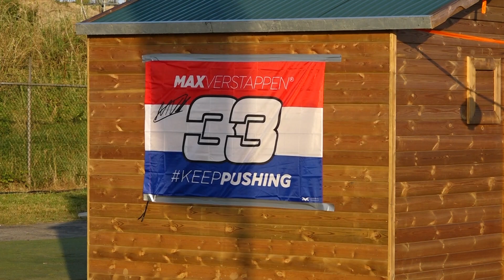F1 camping zandvoort| Haarlem105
De eerste nacht hebben de campinggasten er op zitten, en ondanks dat er geen horeca is vermaken zij zich prima.